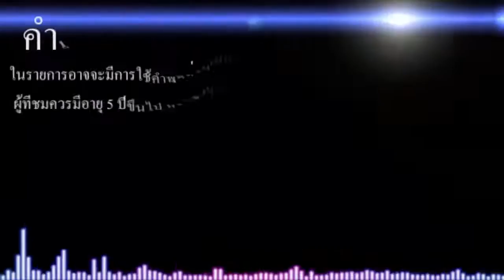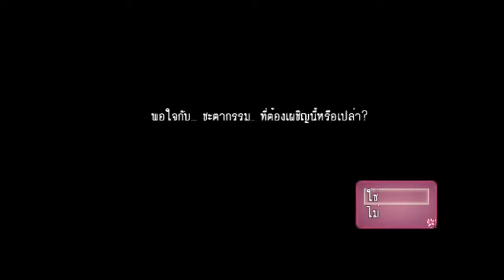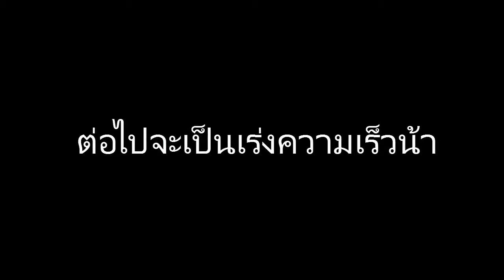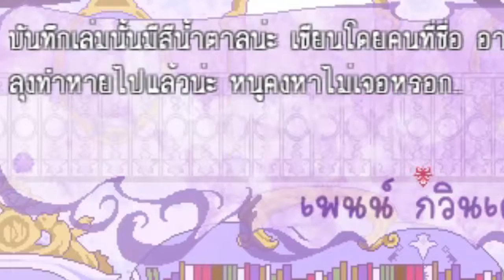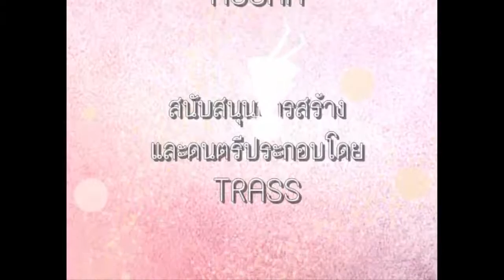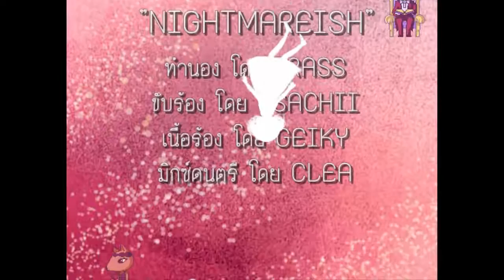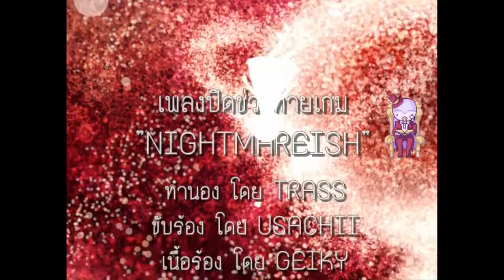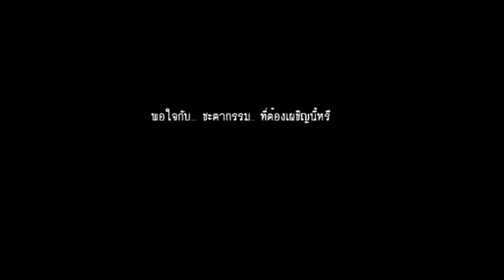Dreaming Mary [Thai Version] # 2 งงกับคำตอบที่ไม่มีวันหาเจอต่อไป [Normal End/True End]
เนื่องจากว่าในตอนนี้เราไม่สามารถเล่นได้จริงๆในการใช้กุญแจว่าไขอะไรจึงต้องไปดูสปอยนิดหน่อย ต้องขออภัยแก่ผู้ดูด้วยนะคะ แต่ทางนี้เราก็พยายามแล้วเช่นกัน แง QwQ
ขอขอบพระคุณผู้แปลคะ : Goddialga
ชอบกันก็กดไลค์ ใช่ก็กดแชร์ และอย่าลืมกดติดตามซับสไครของเค้าด้วยนะฮ๊­­­­­­­าฟ